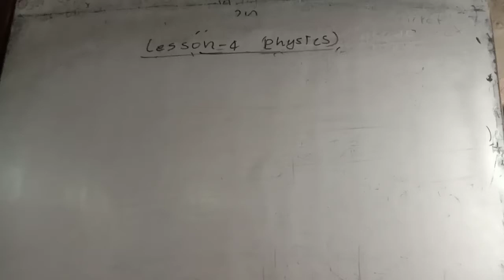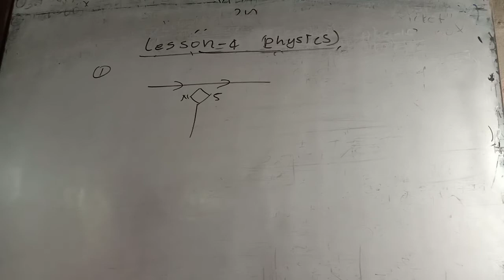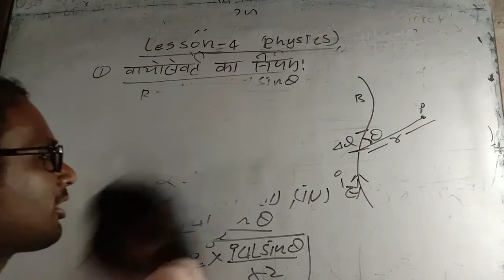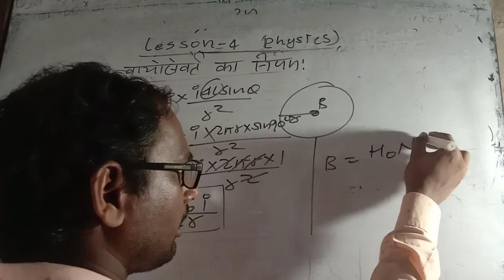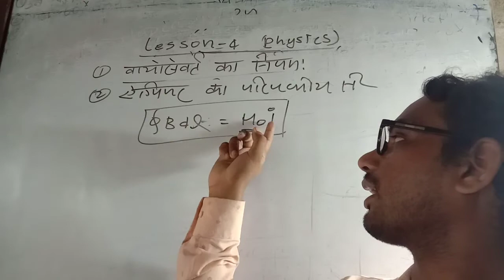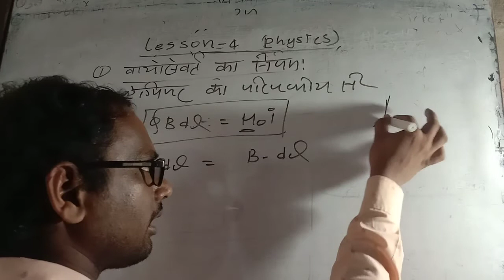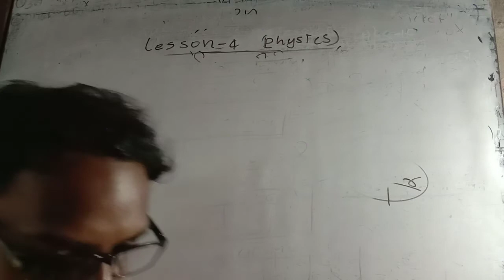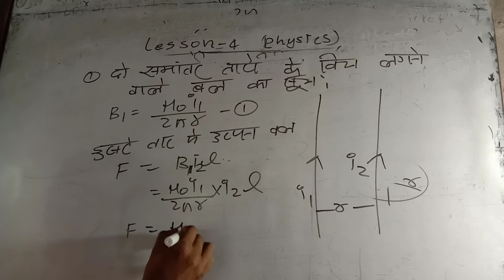class 12 physics lesson 4 all topic in one video